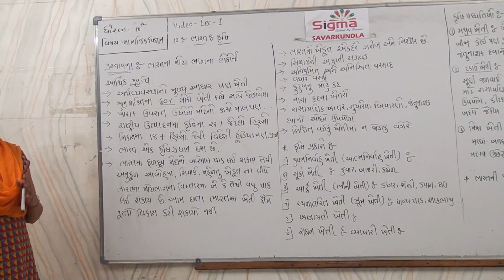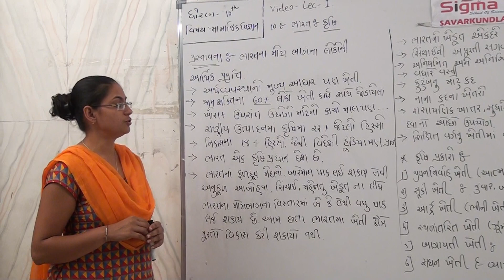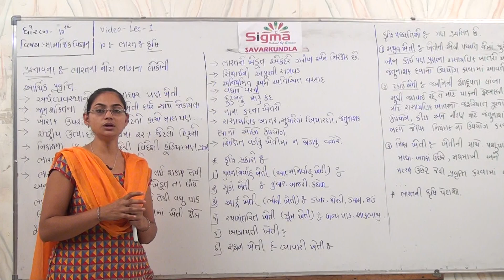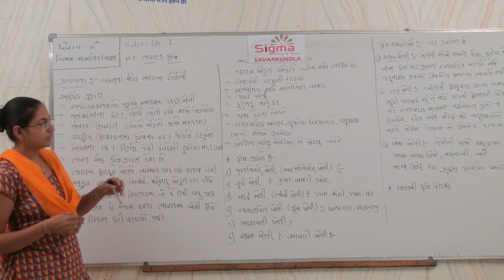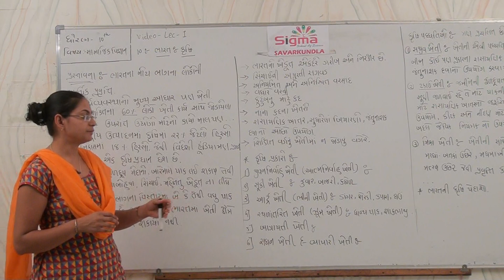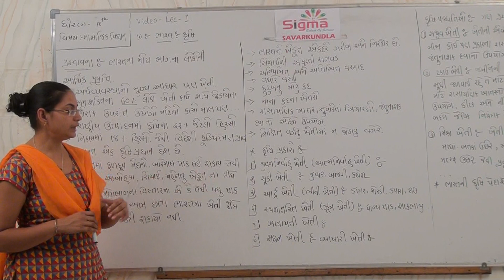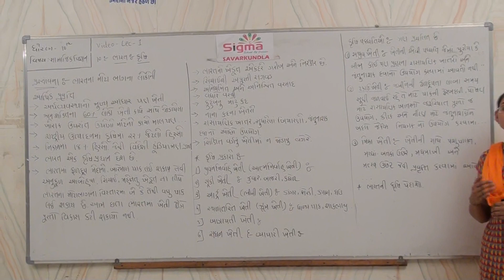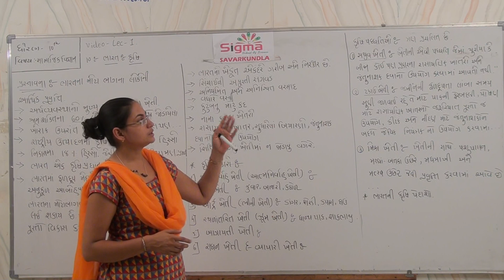Std-10 S.S Chap-10 ભારત : કૃષિ | Part-1